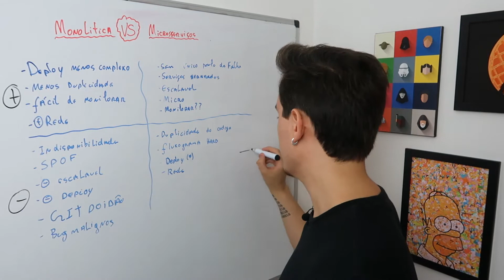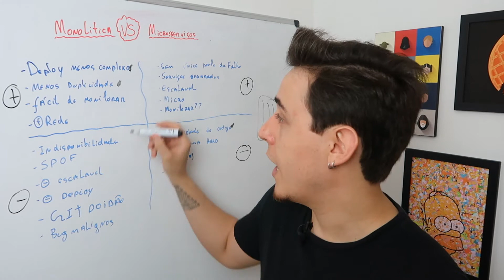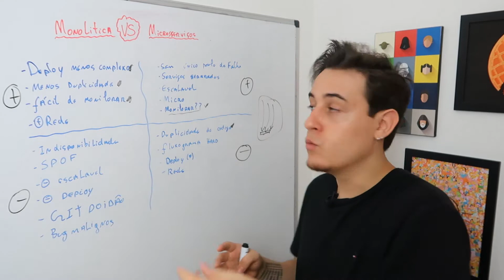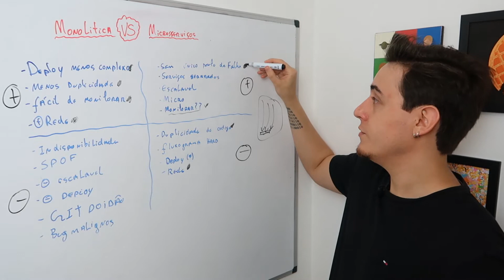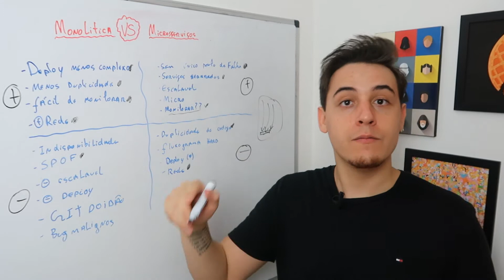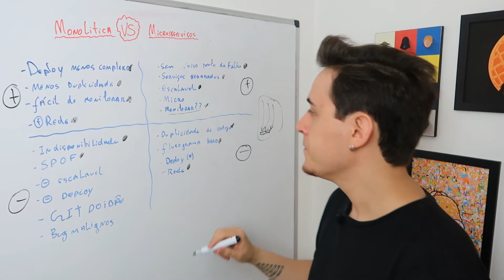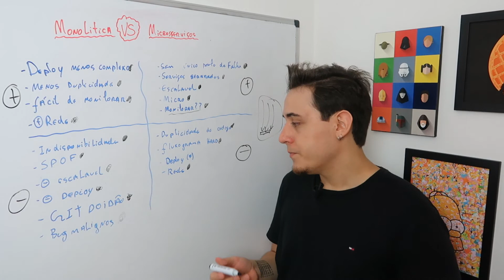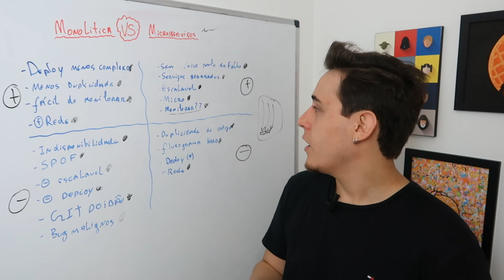Arquitetura de microserviços VS monolítica ! Quais as vantagens e desvantagens de cada uma ?